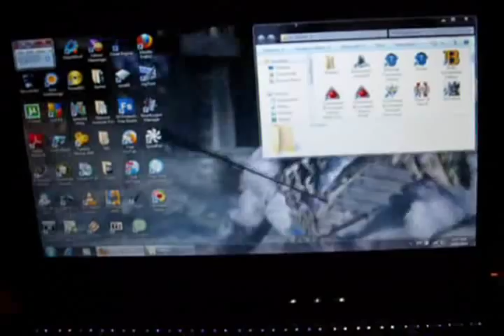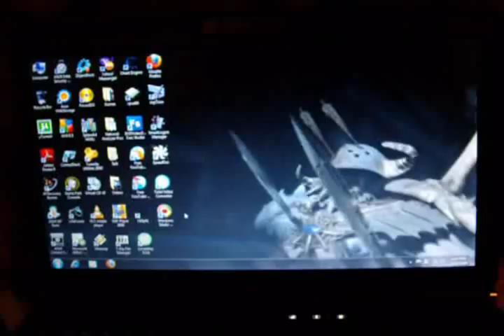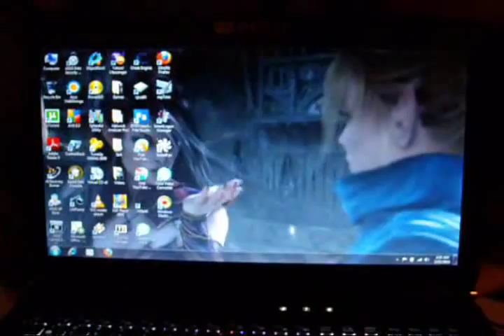Asus G60VX Republic Of Gamers Notebook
Showing my ASUS G60VX Republic Of Gamers Notebook. I have this laptop for about a month now and I'm extremely happy with it. Bought it for 999 euros here in Holland. Its obviously an upgrade in terms of gaming performance from my Sony Vaio CS11S/Q Notebook. lol. All Games that I installed so far (Street Fighter 4, NBA 2K9, NBA 2K10, Oblivion, Mass Effect 2, Prototype, Avatar, Assasins Creed, Wolfenstein, Resident Evil 5) are played with silky smooth framerates on the highest possible settings. It's a beast in gaming, specially for a laptop.=)

Specs:
Asus G60VX
Intel Core 2 Duo @ 2.13ghz
4GB RAM
Nvidia GeForce GTX 260M w/1GB dedicated RAM
Screen Native Resolution 1366x768

Note: 260m GTX = 9800 GT  desktop equivalent

Althought the laptop came with Windows 7 Home Premium, I'm able to set dreamscene videos as wallpaper by editing some of Windows 7 system and registry files.  As seen here, where Warhammer online cinematic trailer is the desktop background.=)